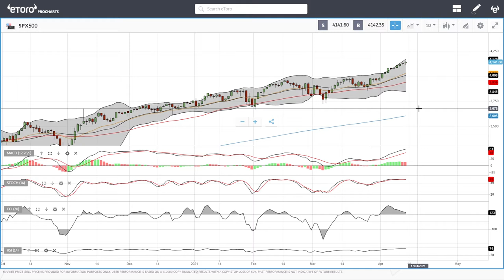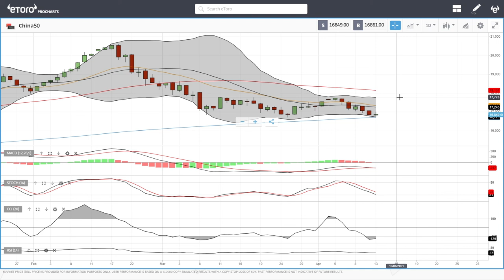S&P500, DJ30, Nasdaq, DAX, FTSE, China50 forecast for April 14, 2021